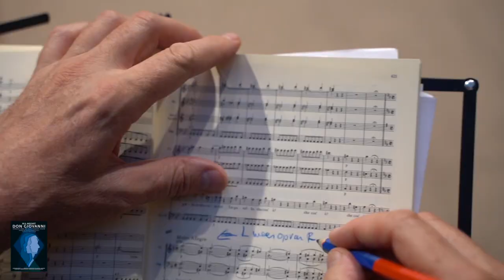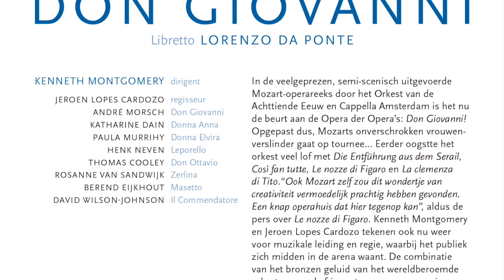Tour 156 Don Giovanni - Henk Neven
In oktober 2019 tourt het Orkest van de Achttiende Eeuw door Nederland en Belgie met een semi-concertante uitvoering van Mozarts 'Don Giovanni'. Beleef deze klassieker van Mozart in een nieuwe regie van Jeroen Lopes Cardozo. Wie zal de grote verleider Don Giovanni te slim af zijn en zijn spoor van vernietiging ongedaan maken?

Orkest van de Achttiende Eeuw en Cappella Amsterdam | Kenneth Montgomery dirigent
André Morsch bariton (Don Giovanni) | Katharine Dain sopraan (Donna Anna) | Paula Murrihy sopraan (Donna Elvira) | Henk Neven bas (Leporello) | Thomas Cooley tenor (Don Ottavio) | Rosanne van Sandwijk mezzosopraan (Zerlina) | Berend Eijkhout bas (Masetto) | David Wilson-Johnson bas (Il Commendatore) | Jeroen Lopes Cardozo regie